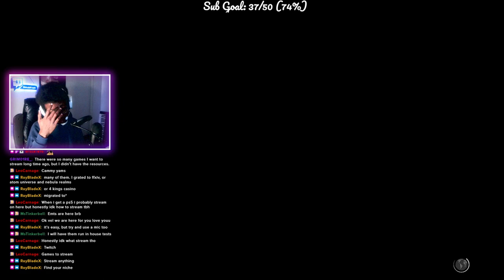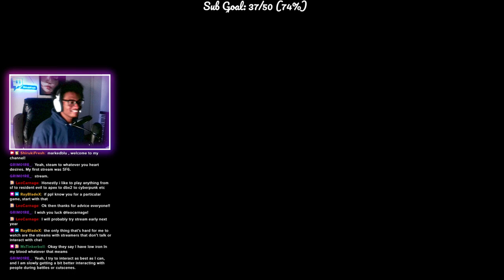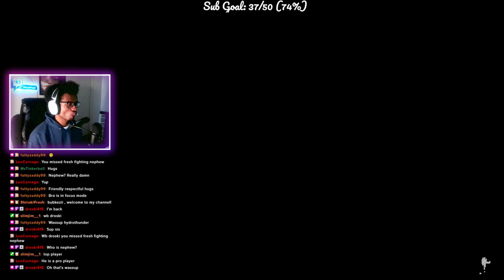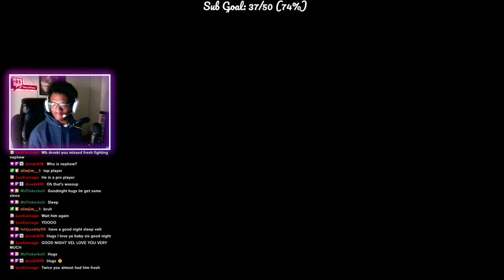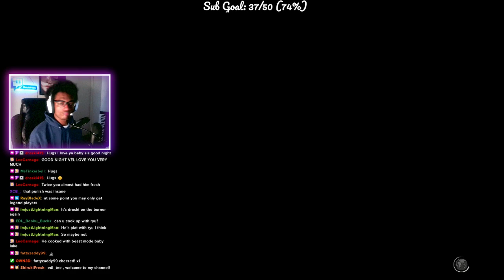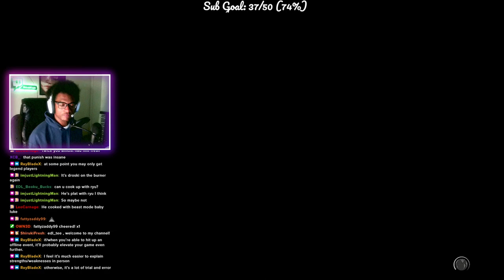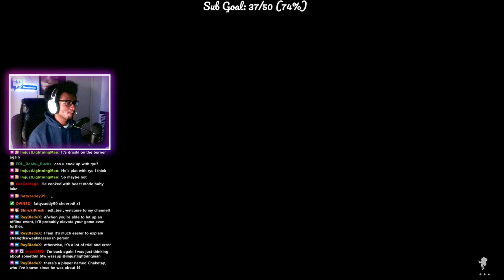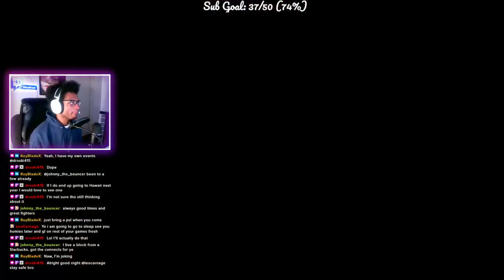Road to Legend with Blanka #13! | Street Fighter 6 Livestream Archive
In this street fighter 6 livestream highlight, I challenge myself to go from master to legend! This has been a long journey with Blanka and the journey must go on.

𝐖𝐞 𝐠𝐨 𝐋𝐈𝐕𝐄 𝐨𝐧 𝐓𝐰𝐢𝐭𝐜𝐡 𝐚𝐭 𝟗:𝟎𝟎 𝐏.𝐌. | 𝐏𝐒𝐓

OFFLINE on Weds & Sat!

The power of the SHORYUKEN lives within me... Stay fresh everyone!